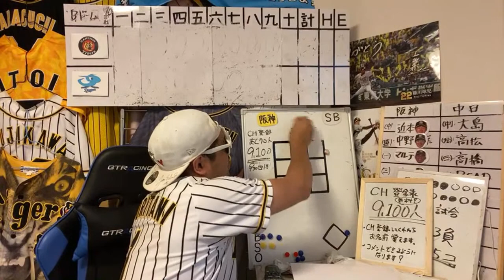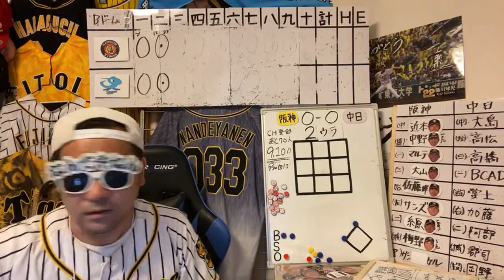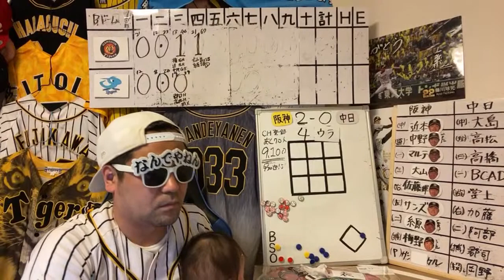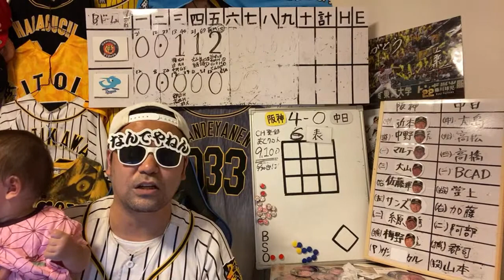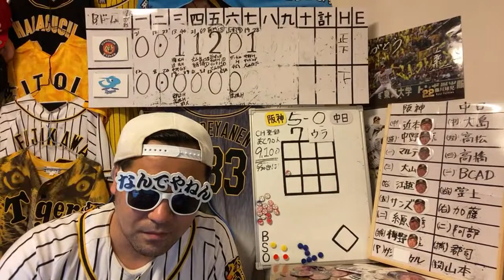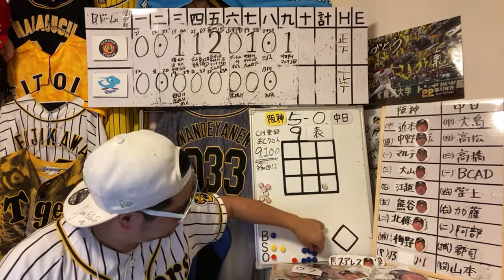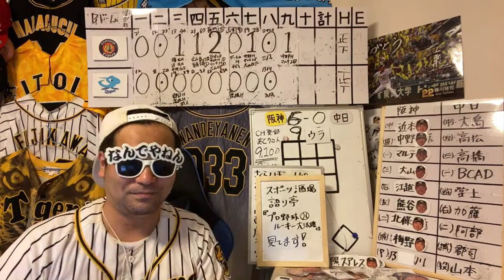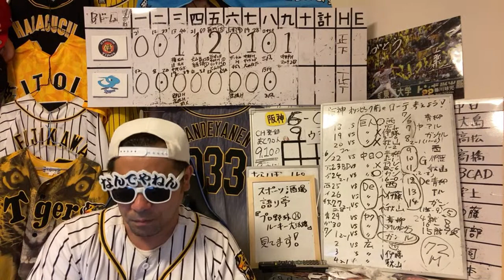【中日vs阪神】岡野祐一郎vsガンケル 観戦ライブ 2021年6月24 11回戦⚾️阪神日本一を信じて応援する熱いサポーター全員集合！コメント読みます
初めまして！こんにちわ🐅銀河系１阪神大好き！
阪神タイガースYouTuber「なんでやねん佐々木🕶」と申します。
１年365日毎日YouTubeライブで最新の阪神タイガース情報をお届けしております🎤

■どんなチャンネル？チャンネルコンセプト
オフシーズン中は、毎日阪神タイガースという生放送ライブで
阪神タイガースニュースを全て網羅してお届け
シーズン中は、阪神タイガース全試合（紅白戦・練習試合・公式戦）の
試合映像を見ながら実況ライブを行っております。
※試合映像はございません。阪神タイガースの試合動画は↓こちらをオススメ
スカイA　スカパープロ野球パック　１２球団のプロ野球が見れます。
阪神タイガース　公式動画サービス虎テレ　虎テレだけの特典映像など盛り沢山

■どんなリスナーさんが集まるの？
阪神タイガースを愛してやまない幅広い年齢層のリスナーさんが集まり（遠くはフランスから）各々の環境から、試合映像を見ながら阪神タイガースを一緒に応援しております。

■共通ミッション（目標）
①阪神タイガースを１９８５年以来の日本一に導く応援をする。
②タイガースファン同志が生涯関われるタイガースファン仲間を作る。
③阪神タイガース応援を通じてリスナーさん自身の人生も豊かにすること。
を目指し、リスナーさんと阪神タイガースに叱咤激励を送っております。

■チャンネルからのお願い・禁止事項
①入場時の挨拶の励行
②他球団・プロ野球関係各位への敬意を持った発言
③タイガース選手関係者への誹謗中傷の禁止
④未許可での転載・複製を禁ず
をお願いしております。

■なんでやねんから一言
試合があってもなくても阪神について毎日阪神タイガース🐅
阪神ファンの方も、他球団ファンの皆様も
ルールを守ってプロ野球・阪神タイガース応援を楽しんでいきましょう⚾️

なんでやねんのお友達！元阪神タイガース葛城育郎元選手とのタイガーストーク